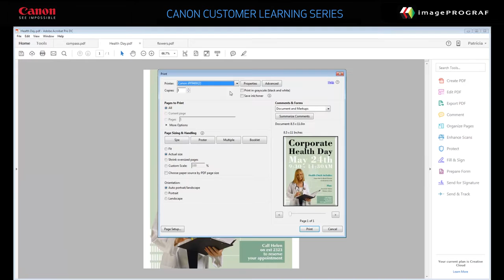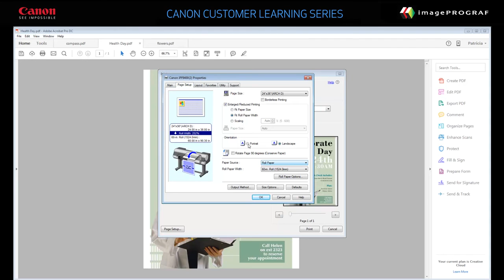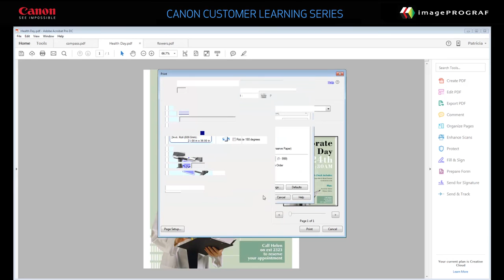How to Print from a PDF File using the imagePROGRAF Printer Driver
How to print a PDF file on a Canon large format printer